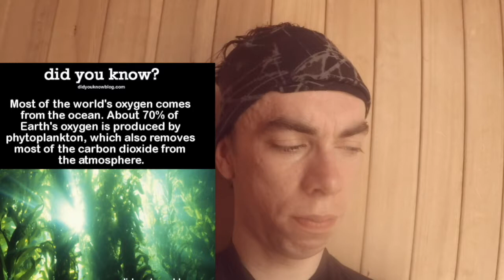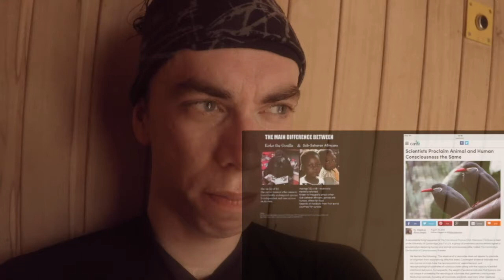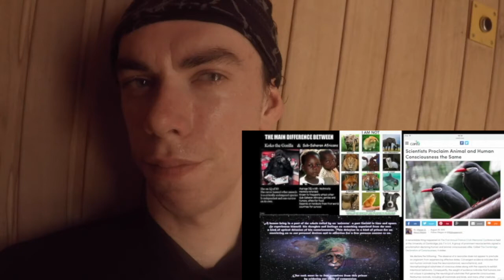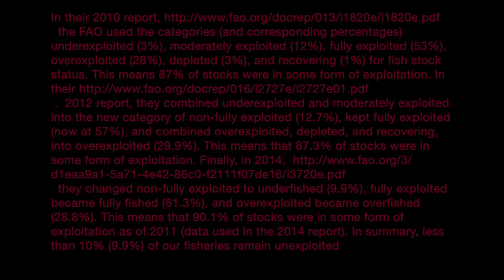the sea is very imported your why we have to stop fishing.' be {the mirror of the true }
in this video I talk about why we have to stop fishing  and why we have to adopt an vegan lifestyle and an biocentric point of view.'
in contrary with our everyday  ,uncle Joe,; anthropocentric point of view.  with is destroying our  planet ecosystem

people kill roughly 1 trillion to 2.8 trillion fish a year. This is not counting fish that die on aquafarms before slaughter, are caught and released only to die from the stress, or countless others. Literally countless because we didn’t count them. For more on how many animals we kill, see this video

and some scientists predict that we will see fishless oceans by 2048.[

[6]
some sources even estimating 150 million tonnes.  of fish are kill any year
Ismeni Walter, The Last Fish: Our Exhausted Seas (English Dubbing of German Documentary “Der Letzte Fisch: Unsere Meere Am Scheideweg”), 2011.

[7]
3/4 of the world’s fisheries are exploited or depleted
United Nations News Center, “Overfishing: A Threat to Marine Biodiversity,” accessed February 25, 2016.

[9] United Nations Food and Agriculture Organization (FAO), “General Situation of World Fish Stocks,” accessed February 25, 2016.

[10] United Nations News Center, “Overfishing: A Threat to Marine Biodiversity.”